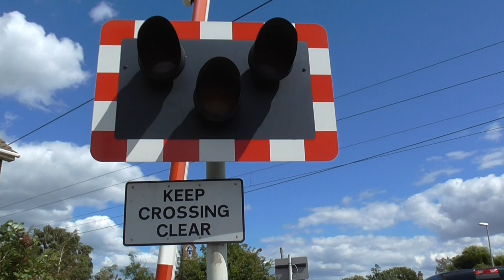Queen Adelaide (King's Lynn Line) Level Crossing, Cambridgeshire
Queen Adelaide (King's Lynn Line) Level Crossing, Queen Adelaide, Cambridgeshire

Route: The Fen Line
- Between Ely North Junction and Littleport Station

Location: B1382 Ely Road, Queen Adelaide
Trains: Class 387 (Great Northern) - 0:51

The middle level crossing of three fairly similar half barrier level crossings located within only half a mile of each other on the same stretch of road within Queen Adelaide, to the north of Ely. This is the least-frequently-activating level crossing of the three, as it only lowers two times per hour for the hourly services to and from King's Lynn, aside from the occasional train from Middleton Towers. This is also the only level crossing of the three to be located on an electrified line. Both alarms here are quiet, and one alarm looks significantly newer than the other. This is the closest level crossing to the humped bridge over the River Great Ouse of the three, and at the time of filming, retired HST sets could be seen in a depot next to Ely North Junction.